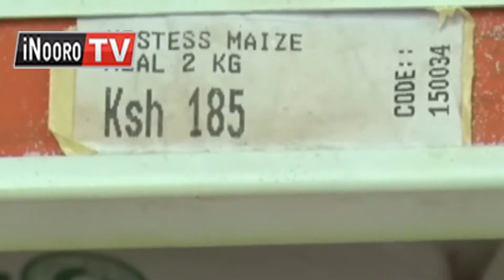Kuri na icigo itari irambiriria gukenera thogora mweru wa Sh 90 wa mutu